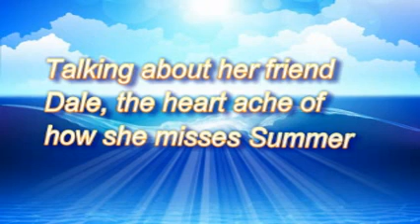Candus & Don Wells Chilling Friends During A Live